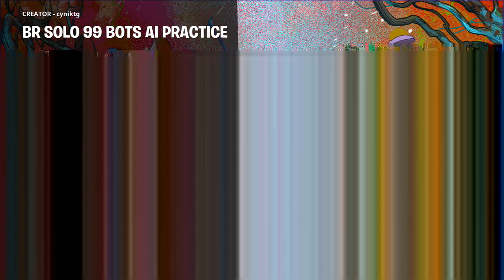Fortnite (Mic on) // c4s1 Battle Pass XP Grind (3/9/2023) // 99 AI Bots Practice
Sorry about the mic, Elgato makes it sound bad